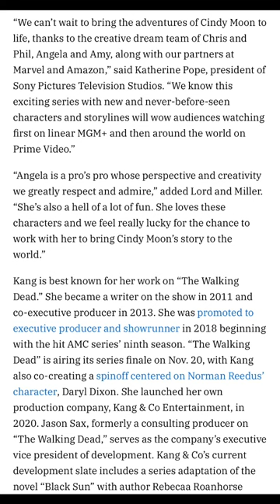Silk: Spider Society the first of multiple Marvel/Sony shows coming soon to Amazon